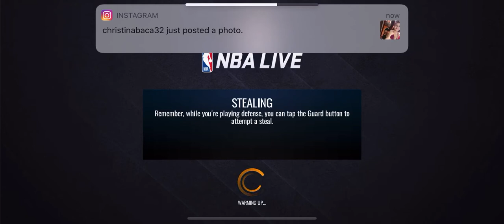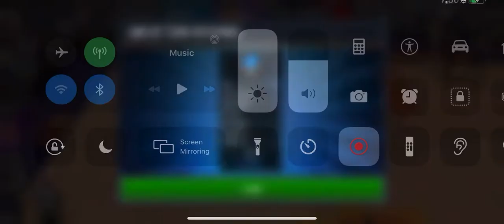NBA LIVE Showdown